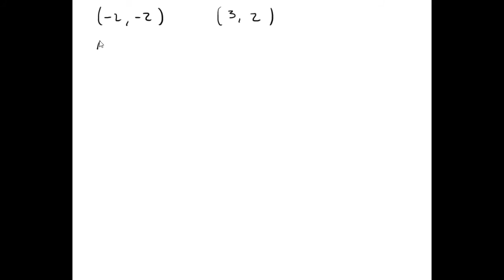688 Electromagnetismo - Relatividad - Diagramas de Minkowski ejemplo velocidad y observadores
688 Electromagnetismo - Relatividad - Diagramas de Minkowski ejemplo velocidad y observadores